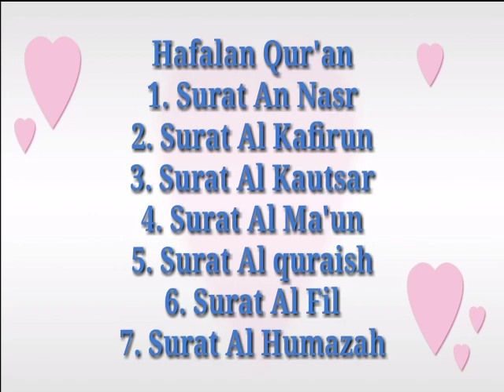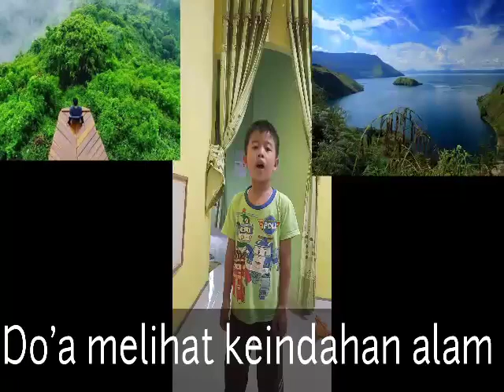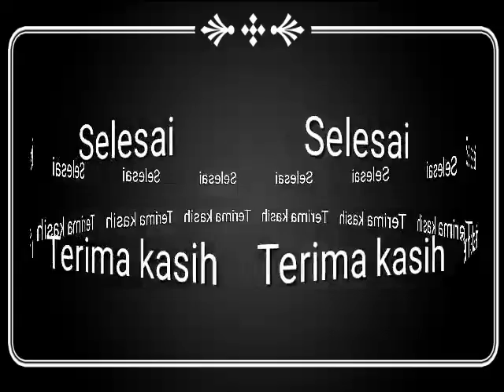Tugas Sekolah Anak saat Corona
Membuat tugas anak lebih menarik dengan meng editnya dan meng uploadnya di Youtube. Selain menarik, itu tidak membuat Handphone gurunya berat atau penuh karena kt hanya mengirimkan linknya saja.